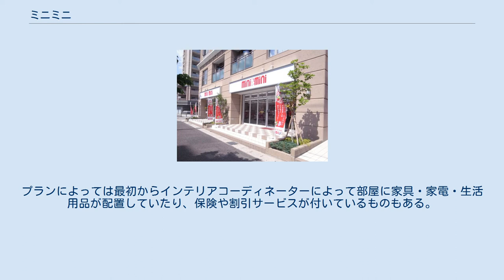ミニミニ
株式会社ミニミニ（Minimini Co.,Ltd）は、東京都港区港南に本社を置く不動産仲介業であり、不動産販売店「ミニミニ」を展開する会社でもある。
 ミニミニ本社は関東・中部本部に加え、北海道・宮城県・栃木県・群馬県・長野県・京都府・岡山県・福岡県に事業所を配置し、傘下のグループ会社がそれ以外の地域を統括する方式のもと、グループ全体で全国450店舗のミニミニネットワークを展開している。
 宣伝はマスコットの「ミニミニマン」とCMソングで行っているが、過去には平成ゴジラシリーズのスポンサーを務めたこともあり、ミニミニのビル（看板）だけを破壊しないでゴジラが通り過ぎるシーンが撮影された。
その縁から、ミニミニマンとゴジラが合成で共演したCMも放送されたことがある。
 2014年2月現在は全国に直営店242店舗、フランチャイズ219店舗を展開している。
 敷金・礼金がゼロで、故意・過失による破損・汚損さえなければ退去時に鍵を返すだけで済むサービスである。
プランによっては最初からインテリアコーディネーターによって部屋に家具・家電・生活用品が配置していたり、保険や割引サービスが付いているものもある。